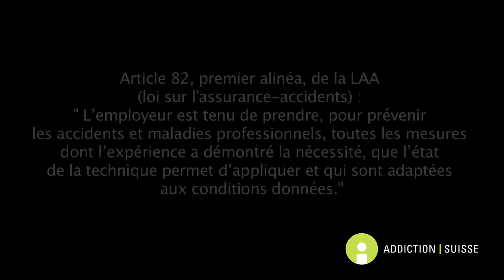Choix 1 - Abus ponctuel | Alcool au travail